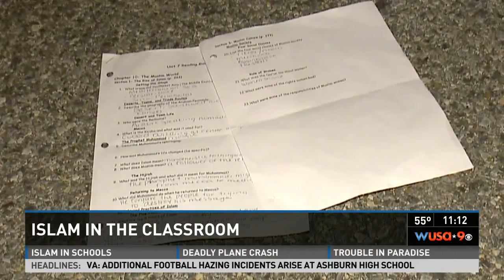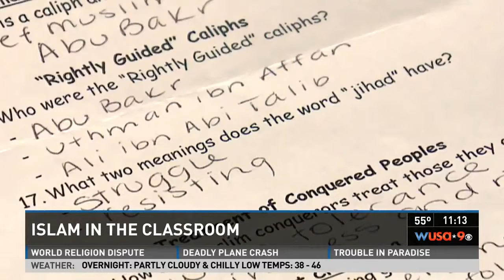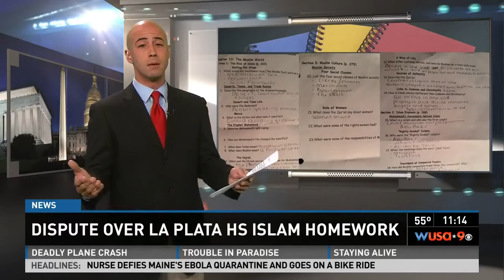Video CAIR Rep Challenges Islamophobia of Md Parents Who Object to Teaching About Islam